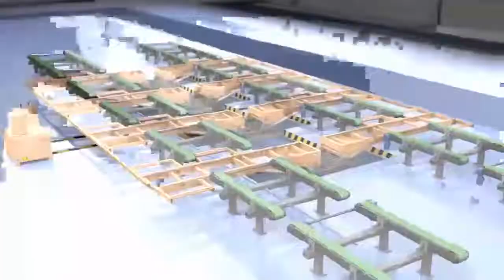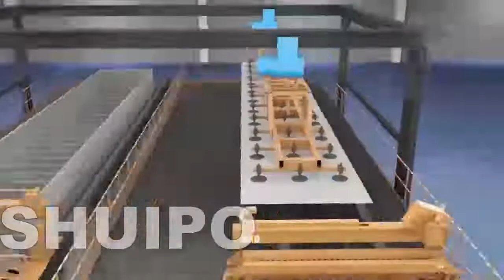Intelligent production Line of Aluminum Alloy Container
The MES realizing the automatic and intelligent management and control in the complete process from parts welding,installing,sub assembling,assembling,automatic welding ,transferring,fitting,painting and testing to the finished products.